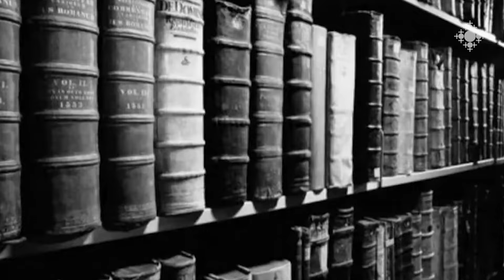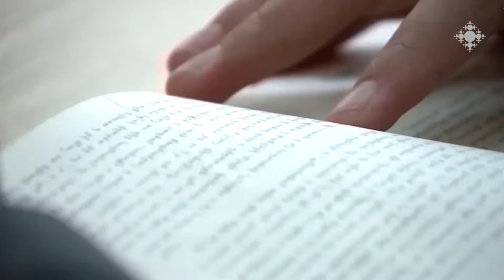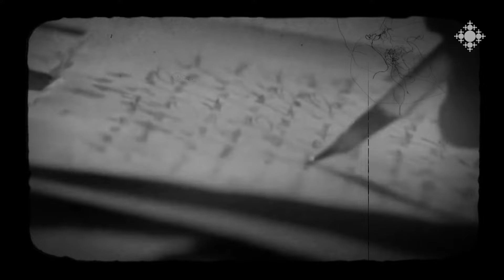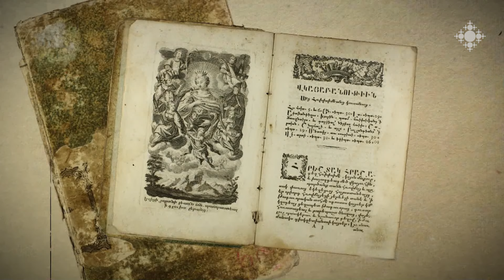Նիկողայոս Ադոնց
Նիկողայոս Ադոնցը՝ մի քանի տարի դասավանդելով Գևորգյան հոգևոր ճեմարանում, անջնջելի  հետք է թողել պատմության դասավանդման մեթոդների և բովանդակության վրա: Մեծանուն պատմաբանը՝ ստիպված լինելով կյանքի մեծ մասն ապրել հայրենիքից հեռու, երբեք չի դադարել գործել հանուն Հայաստանի և հայ ժողովրդի: Ադոնցի աշխատությունների մեջ մեծ տեղ են զբաղեցնում Հայ եկեղեցուն ու հայոց դավանանքին վերաբերող նշանակալի ուսումնասիրությունները:

Nikoghayos Adonts

Nikoghayos Adonts, having taught at Gevorgyan Seminary for several years, left an indelible mark on the methods and content of teaching history. Having to live most of his life away from his homeland, the renowned historian never stopped working for Armenia and the Armenian people. Among Adontsi's works, significant studies concerning the Armenian Church and the Armenian religion occupy a large place.